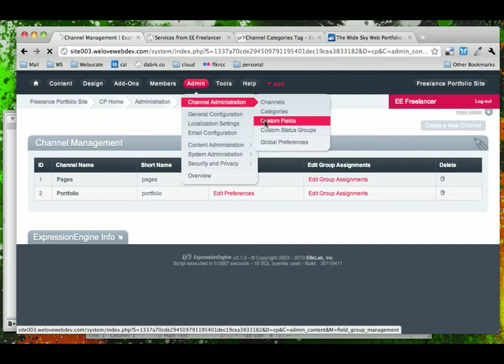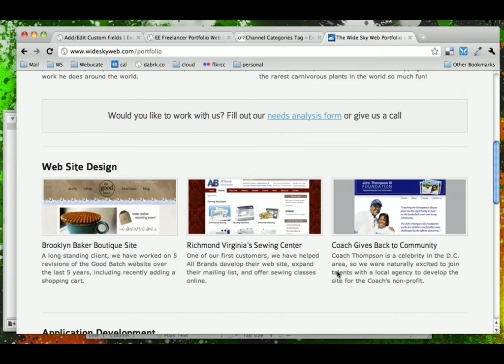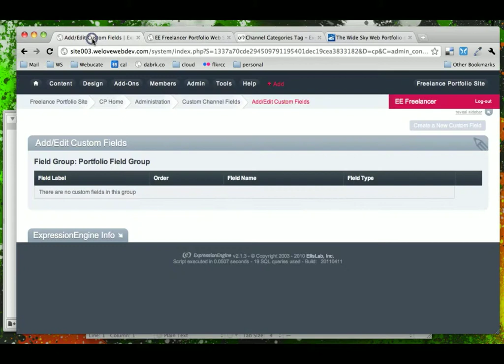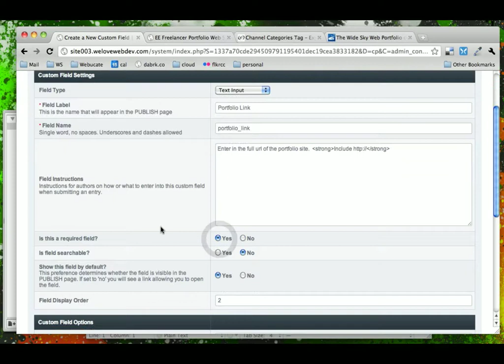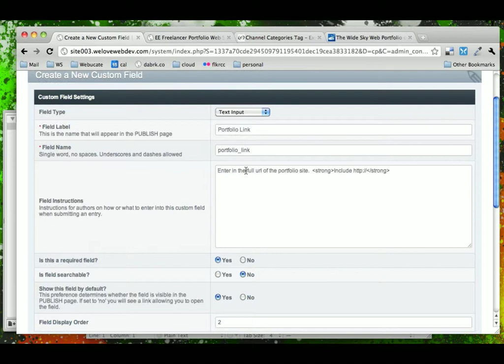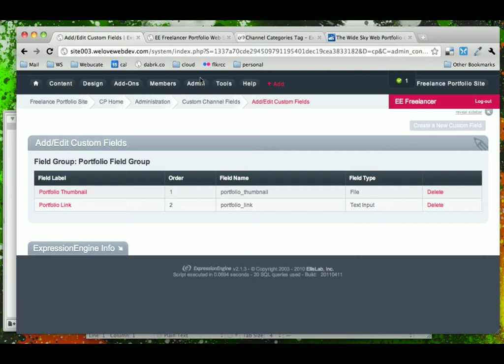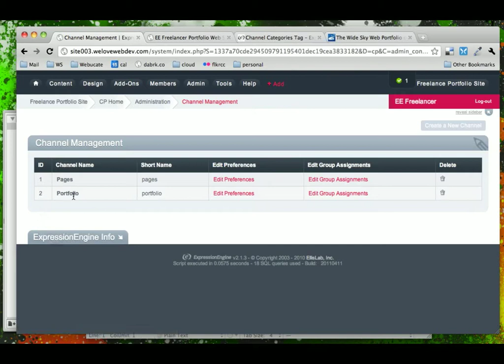Creating the Custom ExpressionEngine Fields for the Portfolio Page (22/25) DaBrook EE Tutorial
In this video we go over how to create the custom fields for the Portfolio section of our site.  We also talk about the important setting of automatically turning URLs into links.